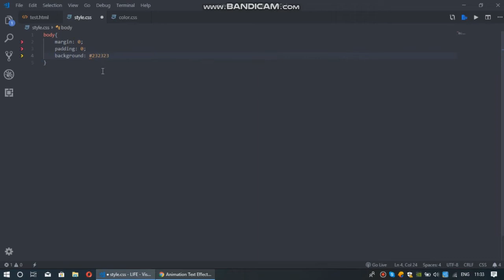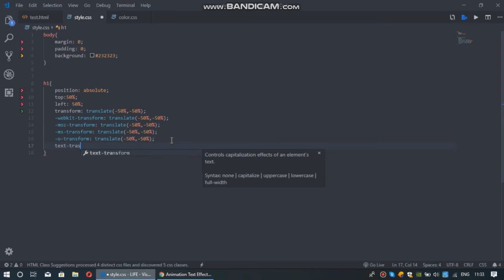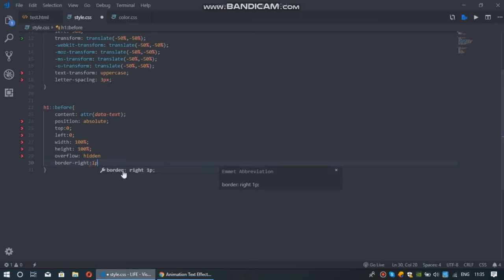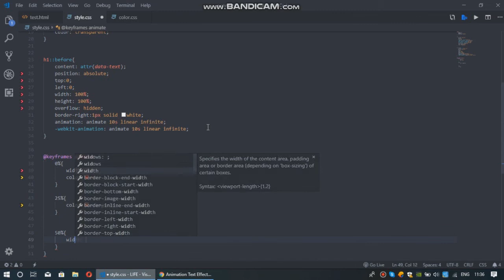CSS Animation Text Effect